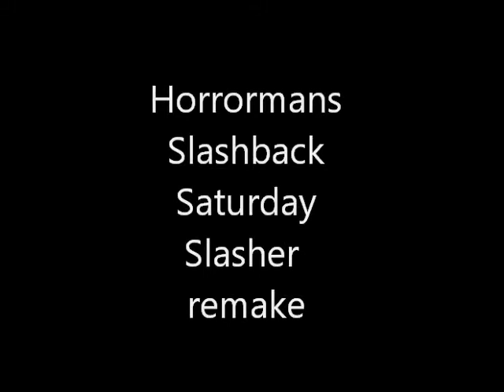Horrormans Slashback Saturday Slashback series Slasher Remakes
A quick video about the 2106 remake Inside.